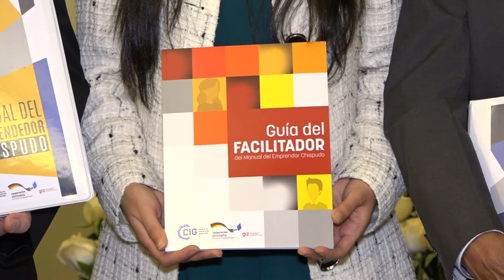CIG presenta resultados de su proyecto de recolección de datos sobre el comercio ilícito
Con el objetivo de desarrollar nuevas destrezas que permitan recolectar y procesar datos sobre el comercio ilícito, propiciando el desarrollo económico local, a través del apoyo a potenciales emprendimientos, la Cámara de Industria de Guatemala presentó los resultados de un programa recientemente implementado.